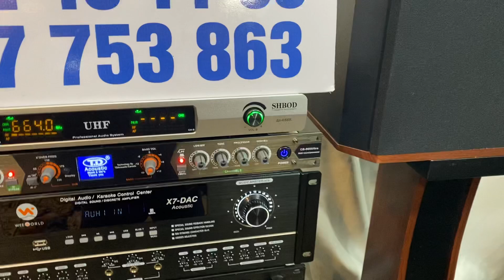Loa tay trợ lời jbl l2 bass 20 tăng thêm mức độ yêu ca hát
Jbl bass 20 trợ lời hay không  tưởng giá thanh lý

1/ Với định hướng xây dựng CốcCốc Audio trở thành thương hiệu hàng đầu về bán lẻ âm thanh karaoke , âm thanh sân khâu, âm thanh khủng, kĩ thuật số cũng như công nghệ cao tại Việt Nam.
2/ Chúng tôi cam kết sẽ là địa chỉ tin cậy tuyệt đối cho khách hàng muốn tìm kiếm những sản phẩm uy tín, chất lượng được đảm bảo dựa trên cam kết chính sách đổi, trả và dịch vụ bảo hành sản phẩm tuyệt vời của chúng tôi.
3/ Giữ vững là đơn vị số 1 về phát triển mọi chỉ tiêu:  nhân lực, giá trị thương hiệu, số lượng và chất lượng sản phẩm. Tập trung các nguồn lực để cung cấp sản phẩm và dịch vụ đáp ứng nhu cầu tốt nhất  của khách hàng.
4/ Đội ngũ nhân viên sáng tạo, năng động. nhiệt tình và ham học hỏi, Cốc Cốc Audio tự hào khi mang đến cho khách hàng những sản phẩm chất lượng cao với giá ưu đãi, tư vấn miễn phí và giao hàng tận nơi tin cậy